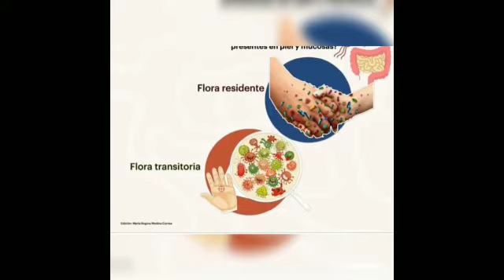enfermagem microbiologia biosseguranca flora pele